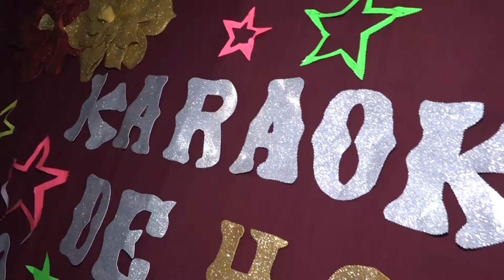KARAOKE JAMASTRAN KARLA CUBAS